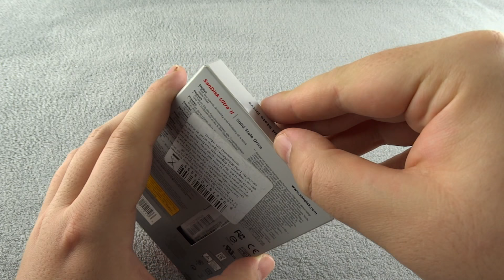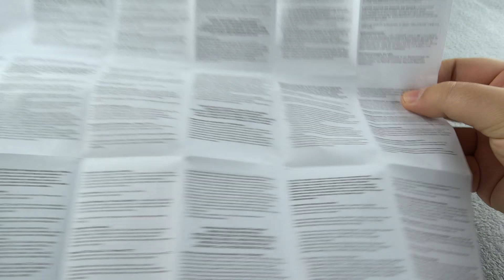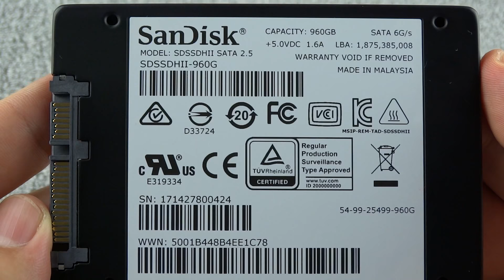UNBOXING - 960 GB SanDisk Ultra II SSD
Quick unboxing of  my new SSD.